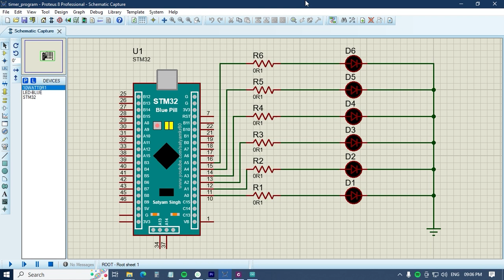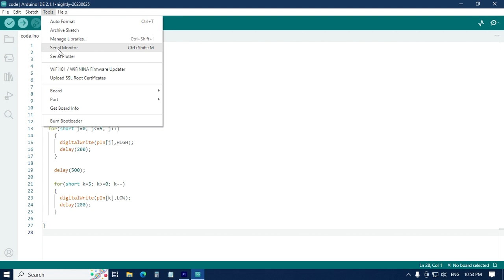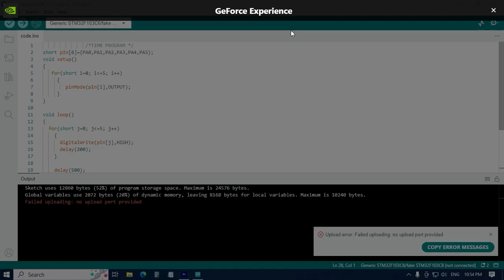To develop Timers programming in ARM Microcontroller. [C Programming]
8051 Microcontroller